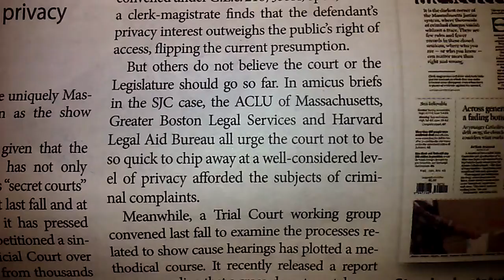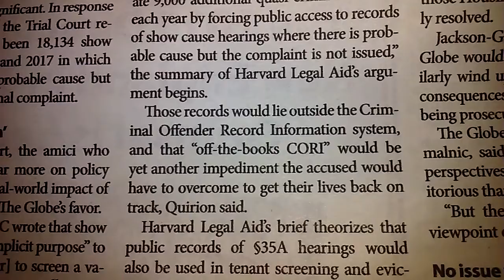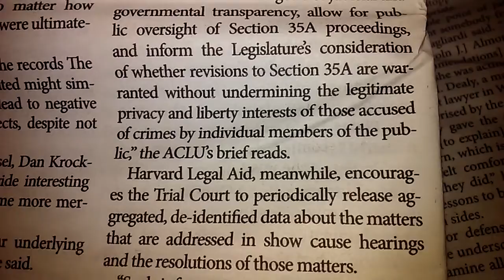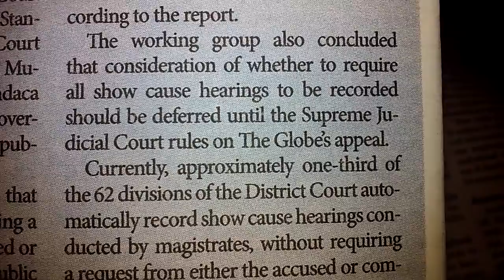Secret Court supporters Lawyers Weekly 0508191011